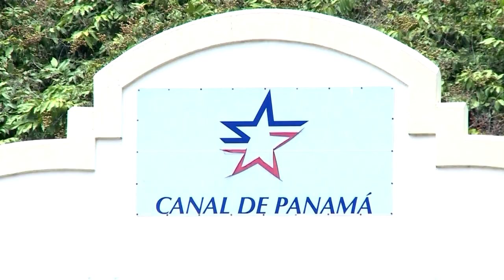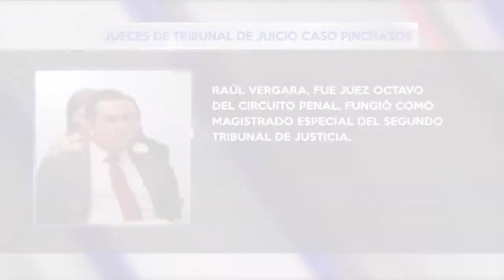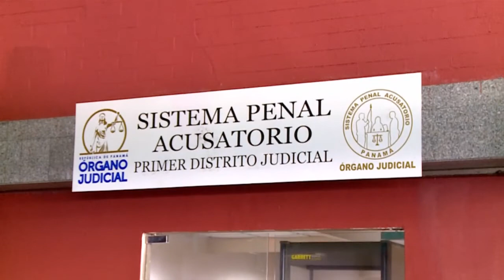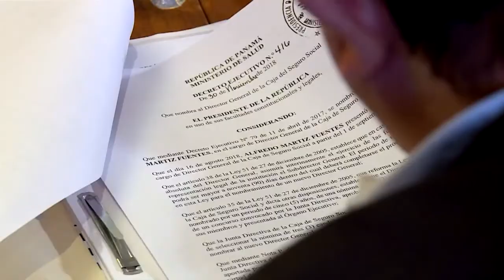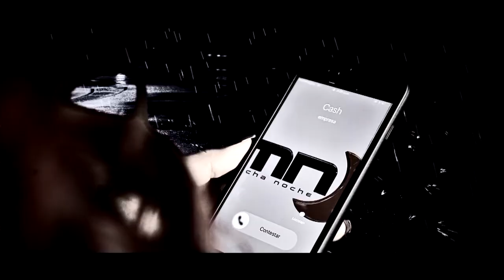Mucha Noche Domingo: Programa del 17 de febrero 2019